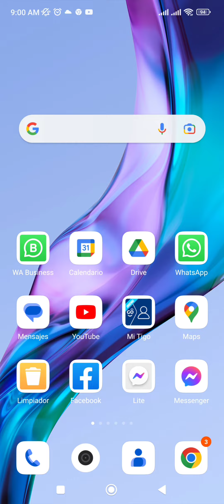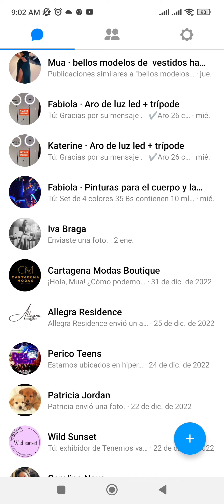Market place Facebook 2023 en blanco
Video para ayúdate a solucionar el que el market place de Facebook se queda en blanco y no puedes ver ni responder tus SMS. En 2023